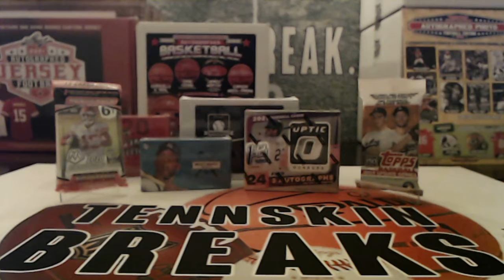11/8/21 - 2021 Gold Rush Series 5 Autographed Mini Helmet 1 Box Break